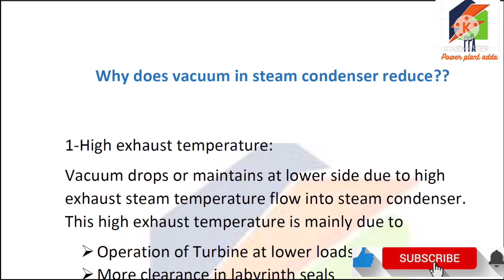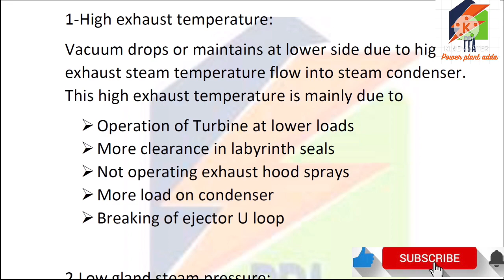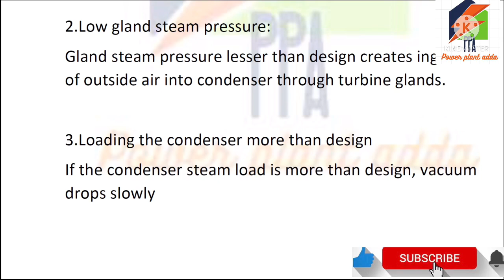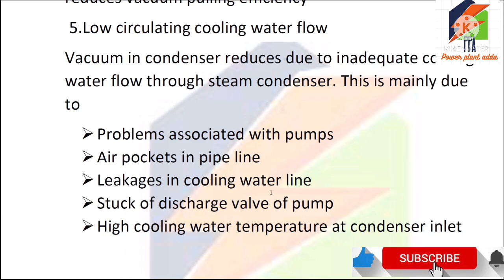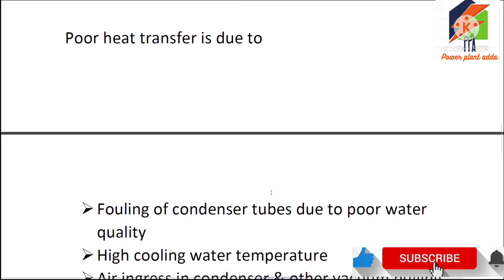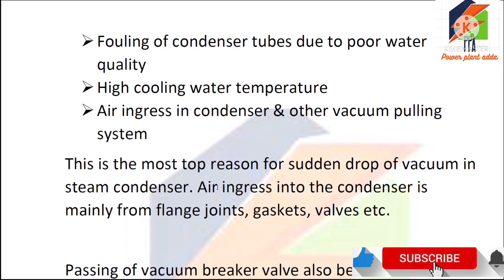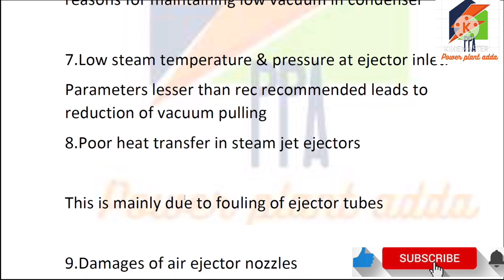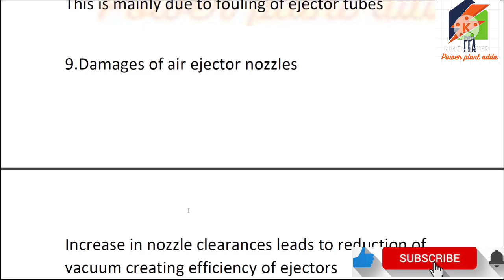why vacuum drop in condenser || condenser me vacuum kyu drop hota hai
vaccume turbine || why vaccume drop in condenser || condenser me vacuum kyu drop hota hai
Condenser
Why vacuum drop in condenser
Condenser kya hota hai
Condenser kaise kam karta hai
Condenser kyu lgate hai
Condenser me vaccume kaise dekhte hai
Condenser me vacuum kyu drop hota hai
Turbine condenser
ACC condenser
Water cooled condenser
Air cooled condenser
Working of condenser
Turbine condenser
Vacuum kaise bnate hai
Turbine condenser me vacuum pulling kaise karte hai
Condenser me vacuum ku bnate hai
Why vacuum is required in condenser
Turbine exhaust
Exhaust hood spray
Exhaust hood spray working
Exhaust hood spray kaise kam
Karta hai
Condenser vacuum ki kya jarurat h

i have created this channel only for sharing knowledge related to thermal Power plant Mechanical Engineering and govt job updates.